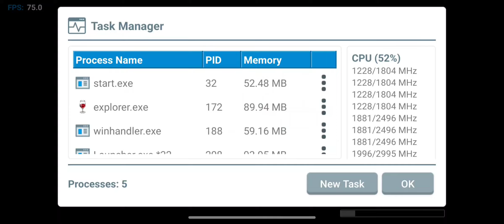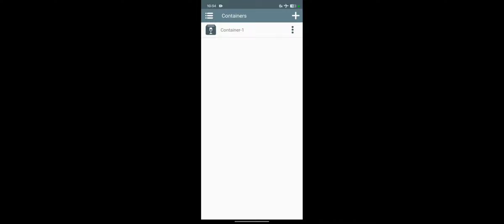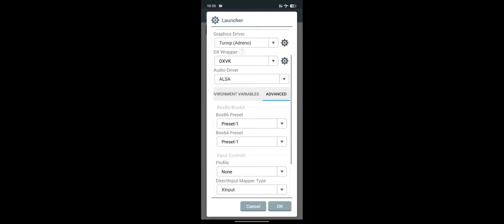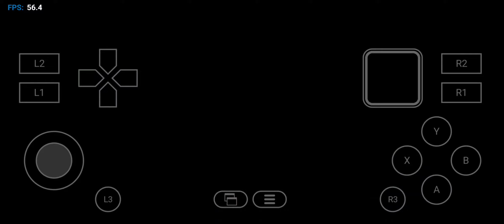Winlator 7.1: Resident Evil 5 Gameplay(HD)/ Windows Emulator/ WoW64/ Android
Note📝~
🔹You can get Game Settings in the video.

🔹Minimum Requirements:
🔹Snapdragon 680
🔹4 gb RAM or above
🔹Android 10 or higher
🔹64 GB or above